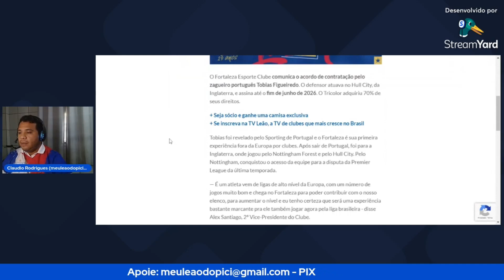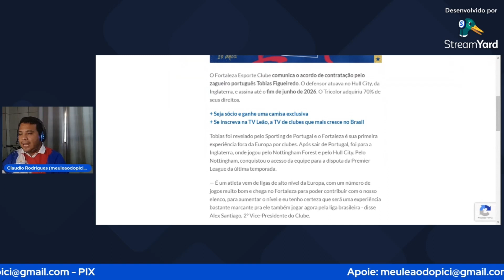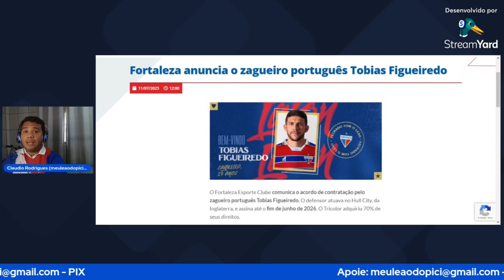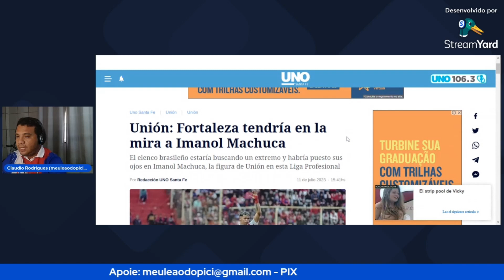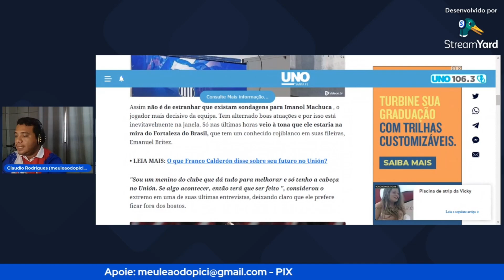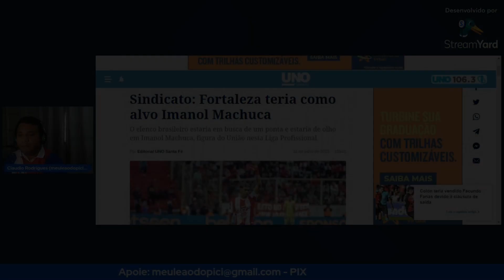Fortaleza anuncia o zagueiro português Tobias - Leão sonda atacante argentino do Union Santa Fé